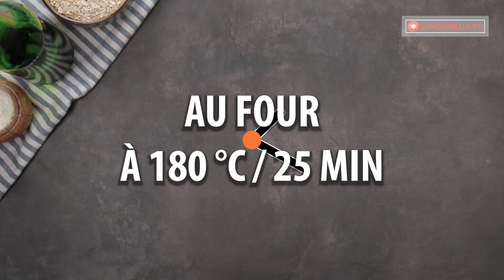Recette de dessert sans cuisson pour ceux qui aiment les bananes et 4 ingrédients| Savoureux.tv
ingrédients:
bananes - 2 pièces
biscuits - 10 pièces
pudding à la vanille en poudre - 100 g
sucre - 100 g
essence de vanille - 10 ml
lait - 1 l
Moule aux dimensions de 25 cm x 25 cm
Au frigo 2 heures